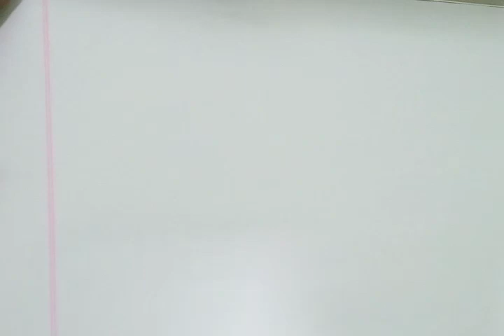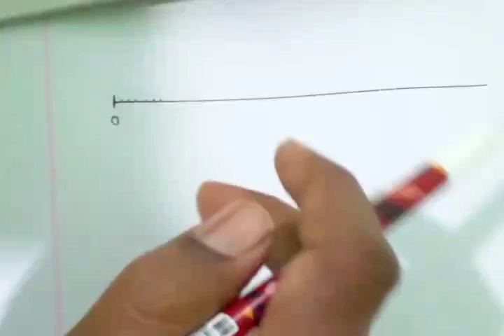Class 6 Math 2023 ।। chapter 1 page 11 ।। New Math class 6 addition in number line ।।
addition in number line